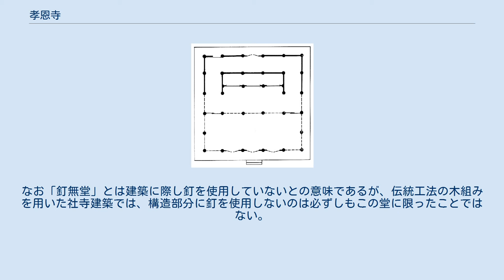孝恩寺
日本の国宝_(建造物)
観音堂 観音堂平面図 孝恩寺（こうおんじ）は、大阪府貝塚市木積（こつみ）にある浄土宗の寺院。
山号は慈眼山。
「木積の釘無堂」と呼ばれる観音堂（国宝）が有名である。
 国宝に指定されている観音堂は、もとは「観音寺」と称し、孝恩寺とは別個の寺院であった。
旧・観音寺は「和泉名所図会」のような近世の文献には「木積観音」（こつみかんのん）とあり、奈良時代の神亀3年（726年）、行基による開基と伝える古寺である。
行基は現在の大阪府堺市の出身で、奈良時代に架橋、灌漑などの社会事業を行い、民衆の支持を受けていた僧で、東大寺大仏の造立にも寄与している。
行基の開創伝承をもつ寺は奈良県西部から大阪府南部にかけて多数存在し、観音寺もその1つで、「行基建立四十九院」の一つとされている。
付近の地名を「木積」というが、これは行基が多数の寺院を建立するにあたり、山から切り出してきた材木の集積場であったことに由来する地名であるという。
 平安時代初頭までに七堂伽藍が揃っていたが、室町時代に山名氏や大内氏らの戦火に巻き込まれ大半の建物が焼失する。
 安土桃山時代には観音寺は根来寺の傘下にあったがために、天正13年（1585年）、羽柴秀吉による紀州征伐で観音堂以外のほぼ全ての建物を焼失した。
この際に、仏像を薬師池に沈めて消失を免れた、という逸話は地元の人間には有名な話である。
 唯一兵火を逃れ現存する観音堂は「木積の釘無堂」と呼ばれ、鎌倉時代の密教建築様式を伝える貴重な文化財として国宝の指定を受けている。
なお「釘無堂」とは建築に際し釘を使用していないとの意味であるが、伝統工法の木組みを用いた社寺建築では、構造部分に釘を使用しないのは必ずしもこの堂に限ったことではない。
 1889年（明治22年）に観音寺は観音堂を残して廃寺となった。
1903年（明治36年）、観音堂が特別保護建造物（後の「重要文化財」）に指定された際は、寺院名を冠さず単に「観音堂」として指定された。
その後、1914年（大正3年）、観音堂は孝恩寺に合併されることとなり、旧境内地は孝恩寺となった。
観音堂はその本堂となって21世紀に至っている。
孝恩寺は阿弥陀如来を本尊とする浄土宗寺院であるが、その由来、草創年月などは不明である。